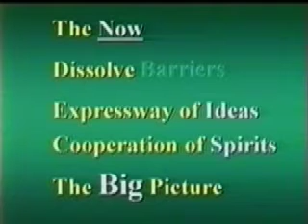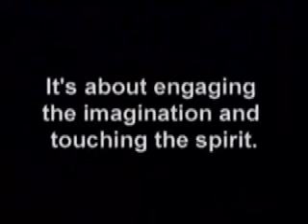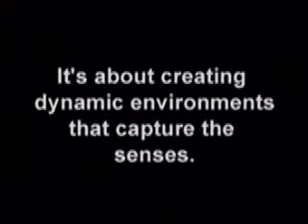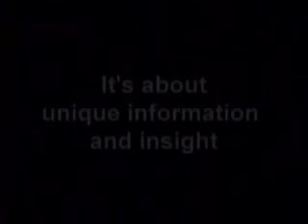The Simple Path by Stephen Harvill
You may not have heard of Stephen Harvill, but he is someone you might want to get to know.  Ever wonder who Steve Jobs talks to about 'thinking and communication'?  Stephen has worked with Steve and his team at Apple to hlep them solve problems, apply solutions, find answers and to trust their guts.  I met Stephen at a party earlier this year where he told me a great story about meeting the Dalai Lama.

Chris Ryan, my business partners brother, is organizing a program called 'The Simple Path, A Journey in Extraordinary Skill Sets' where Stephen Harvill will spend a full day working with participants on 'Thinking & Communication'.  If Steve Jobs can learn something about giving presentations from Stephen, I suspect any of us could.

The program is July 15th and lasts all day (Park Cities Hilton in Dallas).  The program isn't free ($995 per person), but if you mention to Chris that I referred you you can get the Texas Startup Blog discount and get in for the low price of $695.